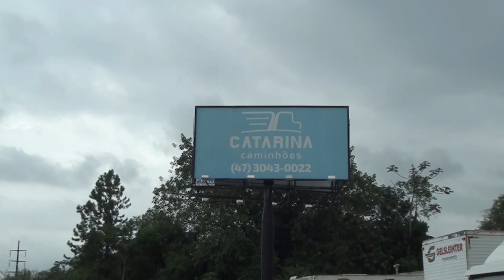PROGRAMA CARRO BEM 10 - CATARINA CAMINHÕES 01-04-2018